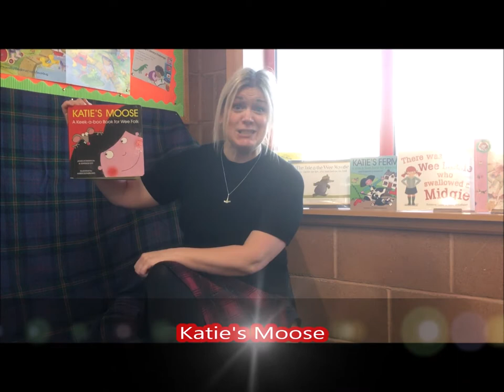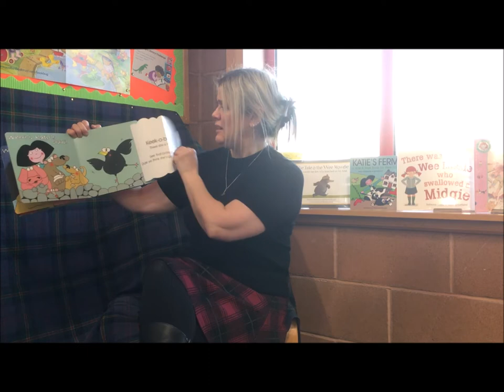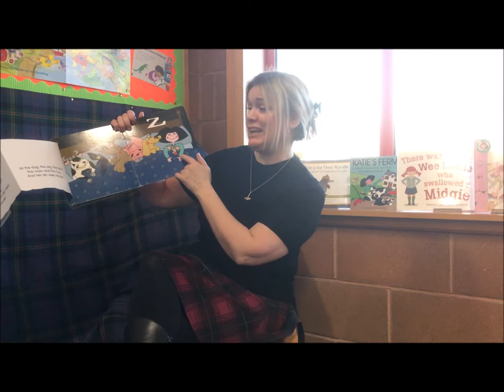Burns Bookbug for Bairns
Bookbug with a Scottish flavour for Burns night